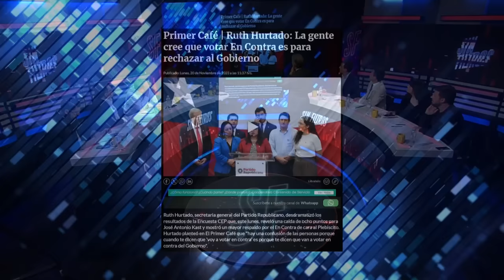INTENSO CRUCE por FAKE NEWS y PENSIONES en NUEVA CONSTITUCIÓN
¡Alta tensión! 🔥 En el episodio de hoy los panelistas: Francisco Orrego, Fabian Puelma, Gonzalo Arenas, Alejandra Decap, Máximo Pavéz, Gustavo Lorca, Aldo Duque y Marco Antonio Núñez analizan y debaten la contingencia. 🇨🇱 Prepárate para un acalorado cruce de ideas.

¿Estás listo/a para un debate con alta tensión? 🥊 Nuestros panelistas desgranan los temas más importantes del día: En este video los panelistas se cruzaran de manera intensa por sus diferentes ideas de cómo debería ser el sistema de pensiones, además se acusan a ambos sectores de decir fake news sobre la nueva constitución.